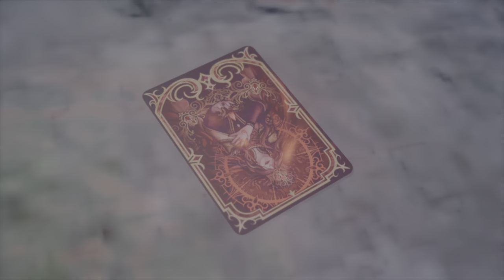The Shadowblood Queen - Final Queen's Blood Match - Final Fantasy 7 Rebirth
Thanks to PerfectParadox for the deck suggestion